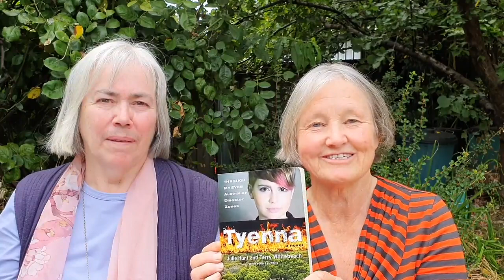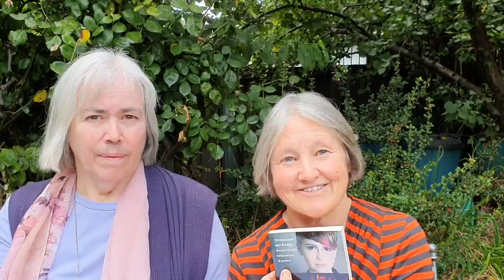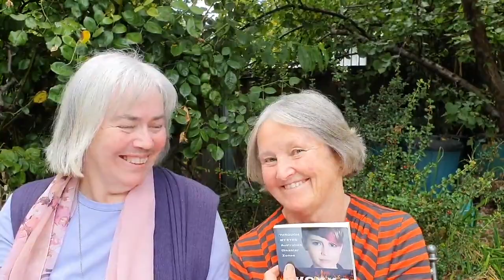Julie Hunt and Terry Whitebeach talk about Tyenna: Through My Eyes - Australian Disaster Zones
Authors Julie Hunt and Terry Whitebeach discuss their book Tyenna: Through My Eyes - Australian Disaster Zones series, an engaging and suspenseful novel about one girl's experience of the terrifying 2019 Tasmanian bushfires

Find out more information about Tyenna and the Through My Eyes series